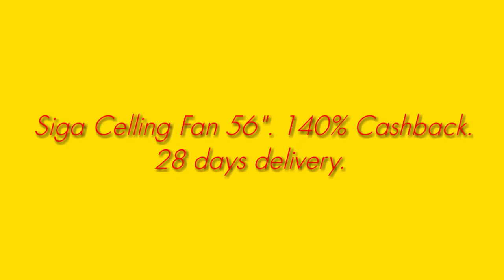140% Cashback Siga Fan 56" Evaly.com.bd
140% CashBack Siga Celling Fan.
Order Date:18june
Delivery date:20 july
I am So Happy.
100% Good Fan.

Evaly:10/10
Seller:10/10
Redx:10/10.

Invoice ar picture Frist Comment.

লাইফ মানে ইভ্যালী।